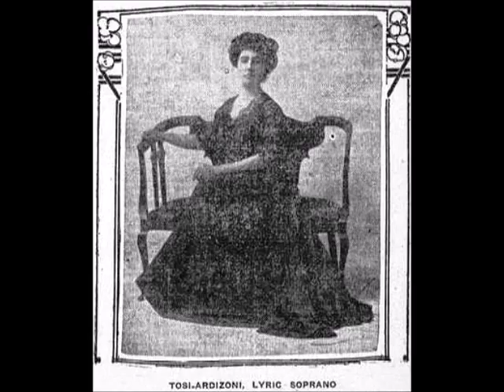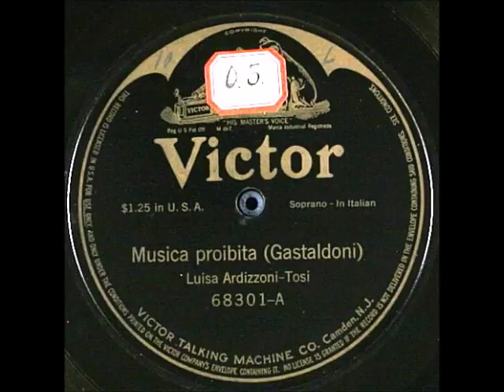Luisa Ardizzoni Tosi - Musica proibita (con testo)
LUISA ARDIZZONI TOSI - MUSICA PROIBITA; di M.S.L. Gastaldon; 1911ca; Victor USA 68301-A.

TESTO:
Ogni sera di sotto al mio balcone
sento cantar una canzon d’amore
più volte la ripete un bel garzone
e battere mi sento forte il cuore,
e battere mi sento forte il cor
Oh, quanto è dolce quella melodia
oh, come è bella, quanto m’e gradita
ch’io la canti non vuol la mamma mia
vorrei saper perchè me l’hà proibita?
Ella non c’è ed io la vò cantar
la frase che m’hà fatto palpitare:
Vorrei baciar i tuoi capelli neri
le labbra tue e gli occhi tuoi severi
vorrei morir con te angel di Dio,
oh, bella innamorata, tesor mio,
qui sotto il vidi ieri a passeggiare
e lo sentiva al solito cantar:
Vorrei baciare i tuoi capelli neri
stringimi, o cara, stringimi al mio
cuore, fammi provar l’ebbrezza dell’amor

Nata a Cento nel 1882, nel 1900 si trasferì con la famiglia negli Stati Uniti stabilendosi a North Plymouth, non lontano da Boston, dove il padre, con l'aiuto dei figli maschi, inzia un attività di muratore. Dopo poco si impiegò presso la Plymouth Cordage. Poco dopo l'arrivo venne convinta a partecipare ad una fiera di beneficenza dove si raccoglievano fondi per la casa di riposo Ryder esibendosi in un concerto. Grazie all'aiuto economico di molti concittadini si iscrisse al New England Conservatory dove rimase per due anni. Nel 1902 rientrò in Italia per continuare gli studi al Conservatorio Rossini di Bologna con il maestro Bossi. Nel 1907 avvenne il debutto americano con un concerto alla Lyceum Hall di North Playhouse. Ebbe un interessante carriera concertistica partecipando a numerose tourneè e stagioni americane. Dopo il ritiro apre una scuola di canto a Boston.